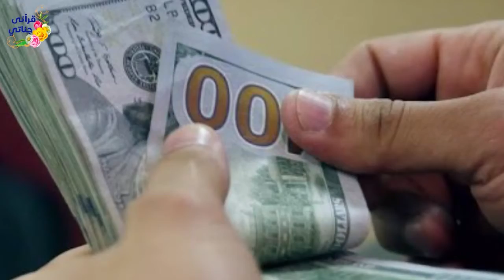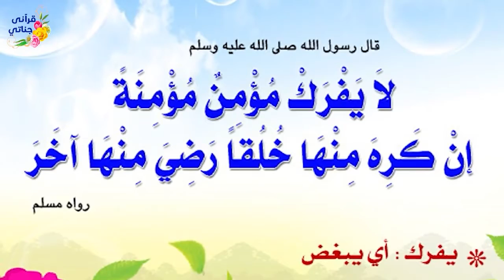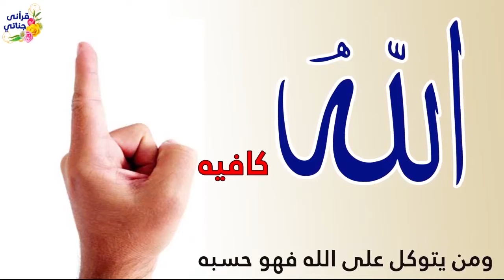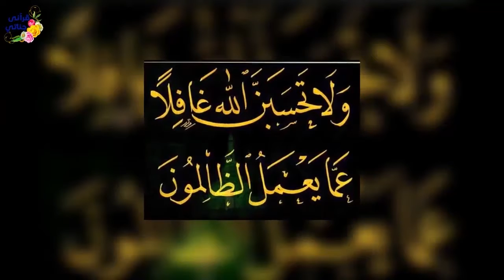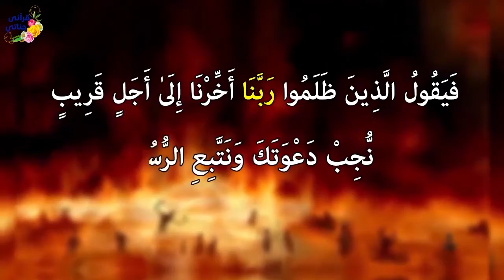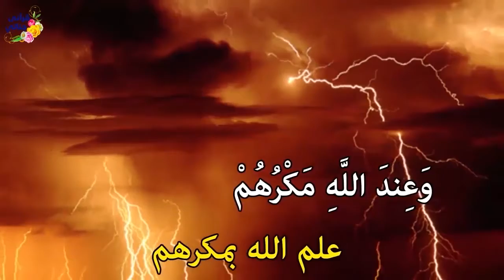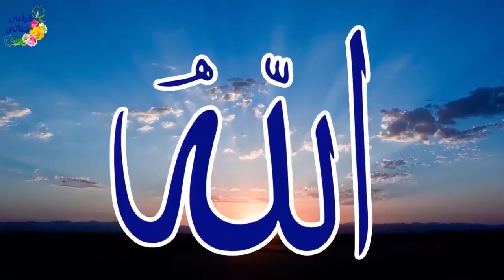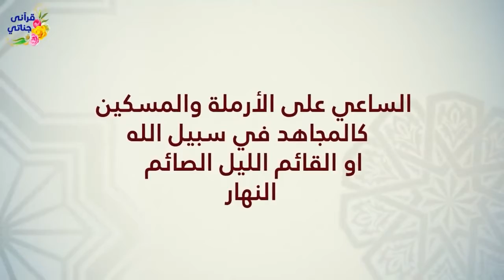قصص واقعية عن عودة الدار وغرفة خارجية ومال اليتيم وبقايا طعام والقارب وحلم فتاة